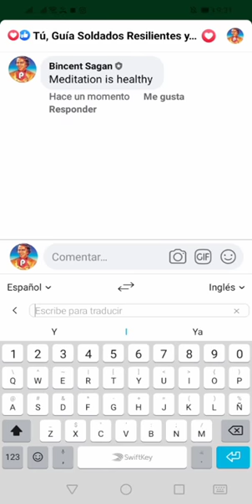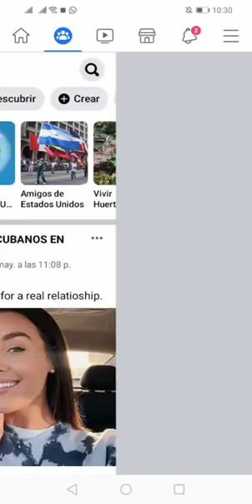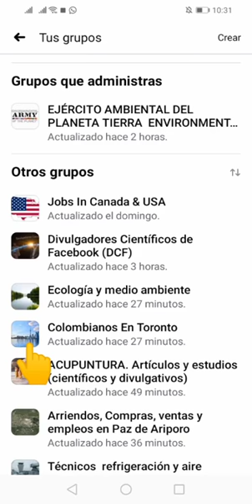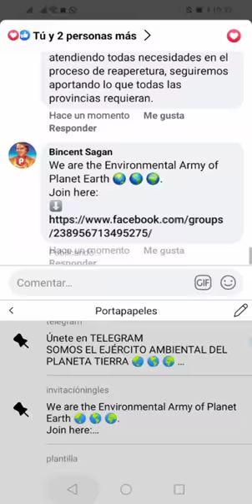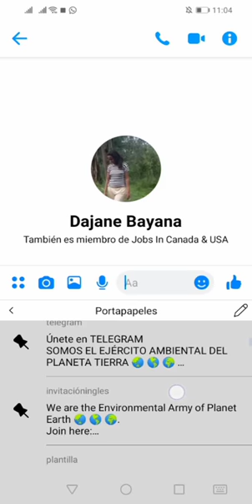CÓMO FUNCIONAN LOS AVATARES EAP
En este video encontrarás las indicaciones para desarrollar el funcionamiento de los AVATARES.

Voluntad & Orden